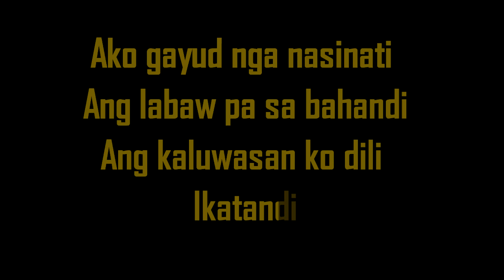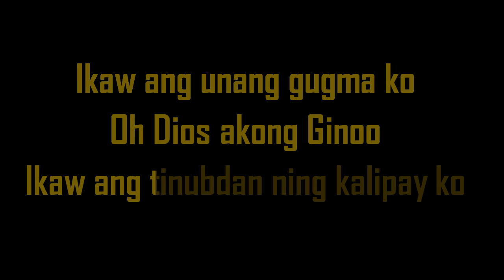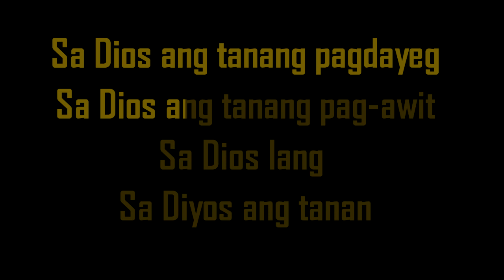Unang Gugma by Seekers Band I Karaoke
Here's another song from Seekers Band "Ünang Gugma" now in karaoke version.

Please write your request in the comment section if you have any songs to be in a karaoke version.

Let us support Bisaya Christian songs.

Godbless ??